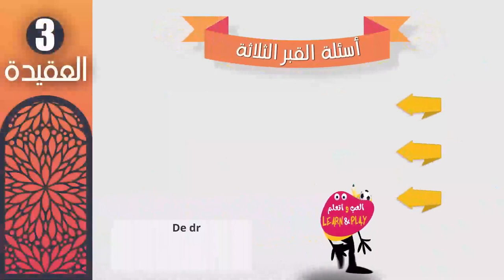🇳🇱 De drie vragen in het graf